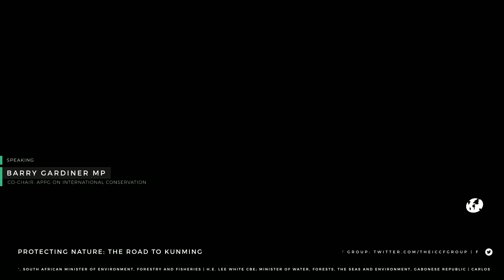Opening Remarks from the Chair: Barry Gardiner MP, Co-Chair, APPG on International Conservation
About the ICCF-UK International Legislators’ Summit
ICCF-UK and the All Party Parliamentary Group on International Conservation hosted a virtual summit on the aims and priorities for the fifteenth meeting of the Conference of the Parties to the Convention on Biological Diversity.

The virtual summit took place on Wednesday, 28th October at 16:30 (London), the day that the CBD Conference would have closed in Kunming, China, prior to its postponement due to Covid-19.

The summit provided an opportunity for world leaders to set out their priorities on biodiversity as we build to the CBD COP in China, as well as the Glasgow Climate COP.

Following Q&A by the speakers, invited Parliamentarians and Ministers from around the world will also share their aims for the summit.

SPEAKERS
Chair: Barry Gardiner MP, Co-Chair, APPG on International Conservation
H.E. Huang Runqiu, Chinese Minister of Ecology and Environment (pre-record)
Rt Hon. Alok Sharma MP UNFCCC CoP26 President (pre-record)
Elizabeth Maruma Mrema, Executive Secretary, Convention on Biological Diversity
H.E. Liu Xiaoming, Ambassador of China to the UK
H.E. Barbara Creecy, South African Minister of Environment, Forestry and Fisheries
H.E. Lee White CBE; Minister of Water, Forests, the Seas and Environment, Gabonese Republic
Carlos Manuel Rodriguez, CEO of Global Environment Facility
Henry “Hank” Paulson Jr, Chairman Paulson Institute, 74th United States Secretary of the Treasury
The Lord Goldsmith of Richmond Park, UK Minister for Pacific & Environment